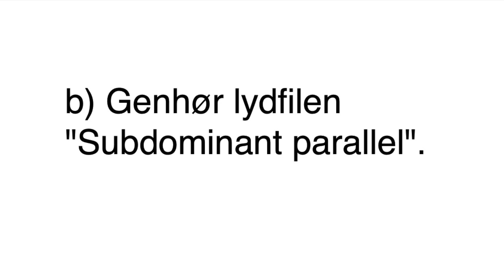Den tredie akkord 11-b, subdominant parallel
b) Genhør lydfilen "Subdominant parallel".